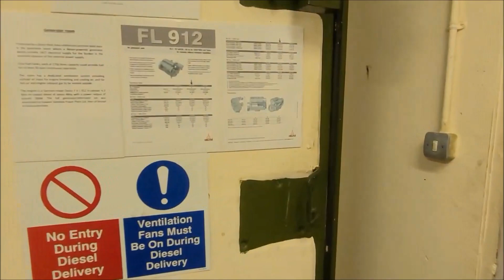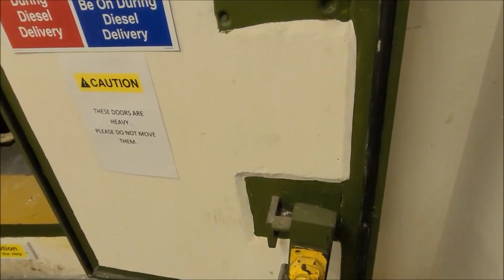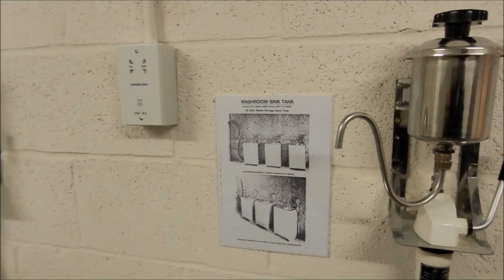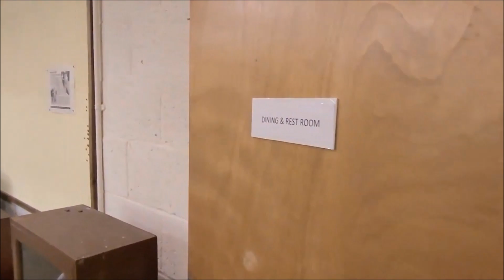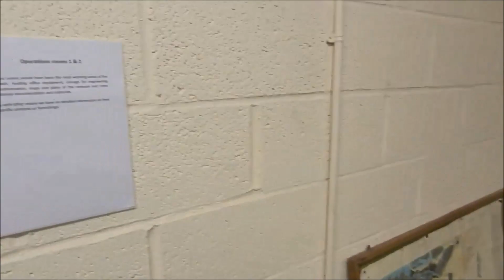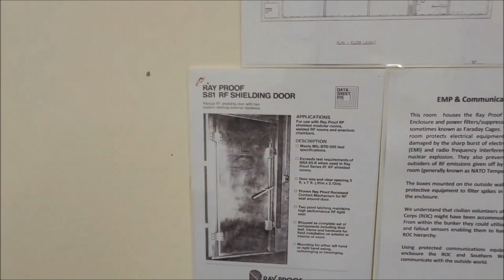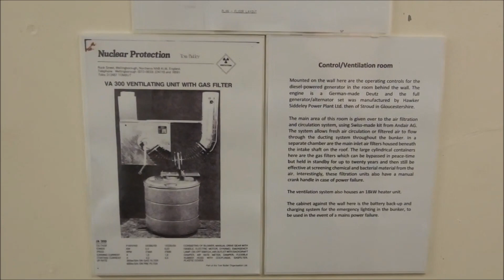Brede nuclear bunker East Sussex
Please dont forget to follow me on all my social media platforms facebook, instagram, twitter and of course please dont forget to SUBSCRIBE to my channel and leave your comments and give the video a thumbs up on the like button. THANK YOU :)

If you would like to donate a coffee for me whilst on my explores and for a shout out on the next video I edit after the donation you can do so via my buy me a coffee account on the link below ⬇️